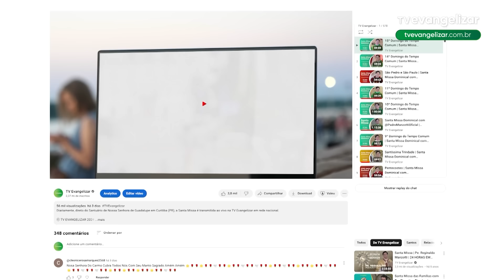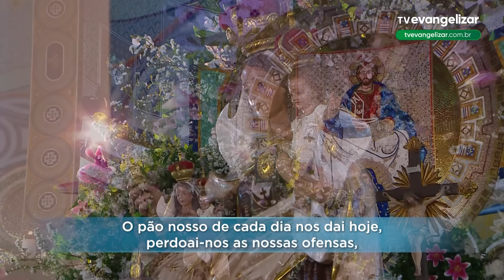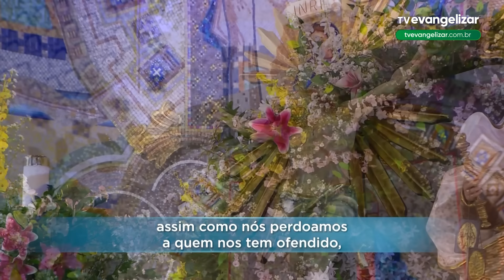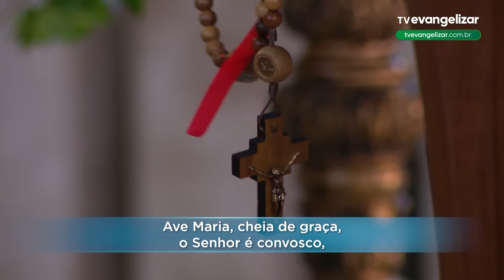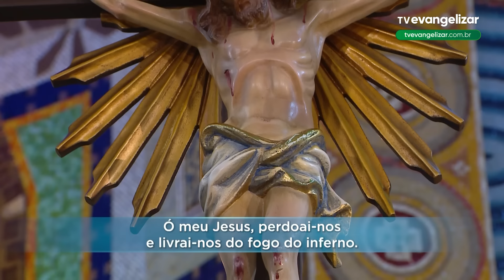Domingo: Mistérios Gloriosos | Terço Mariano com @PadreManzottiOficial | 13/10/24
TMA23PG063I_OUT_DOM_GLO_ANGELUS